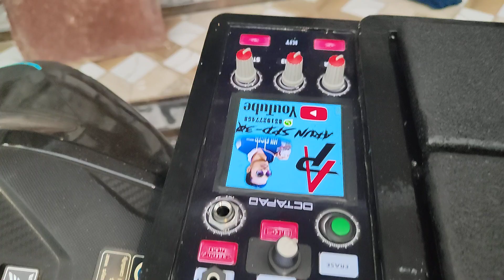अब और भी मजेदार लुक में 😊👍